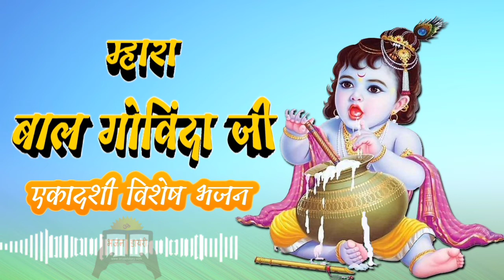Mhara Bal Govinda Ji | म्हारा बाल गोविन्दा जी | एकादशी विशेष भजन | Dol Gyaras Krishna Bhajan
mhara bal govinda ji mhare ghar ramva ajo ji
म्हारा बाल गोविन्दा जी म्हारे घर रमवा आजो जी।
Superhit Krishna Bhajan By Manish Tiwari

mhara bal govinda ji status
mhara bal govinda ji dj
mhara bal govinda ji mhare ghar ramva ajo ji status
mhara bal govinda ji mahakal status
mhara bal govinda ji ki mhare ghar ramva ajo ji
mhara bal govinda ji dj remix
mhara bal govinda ji lyrics in hindi
mhara bal govinda ji mhare ghar ramva ajo ji bhajan
mhara bal govinda ji mhare ghar ramva ajo ji lyrics
mhara bal govinda ji bhajan lyrics
mhara bal govinda ji bhajan
mhara bal govinda ji band song
mhara bal govinda ji band